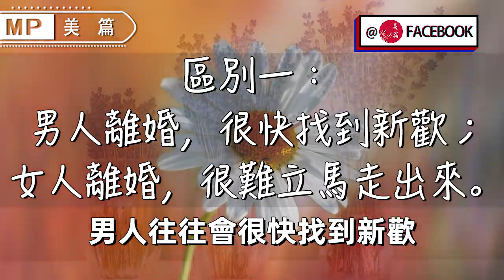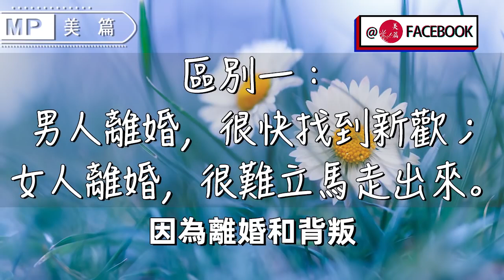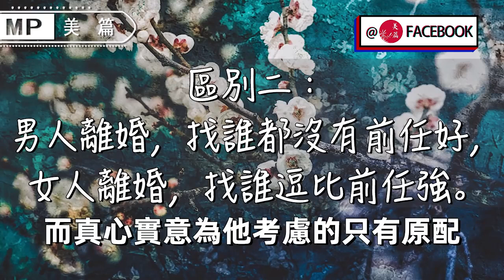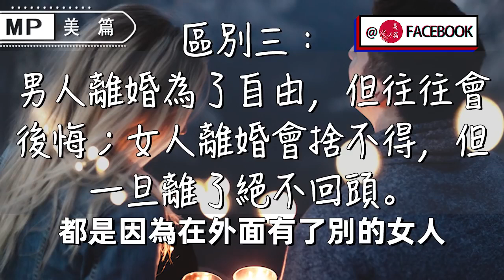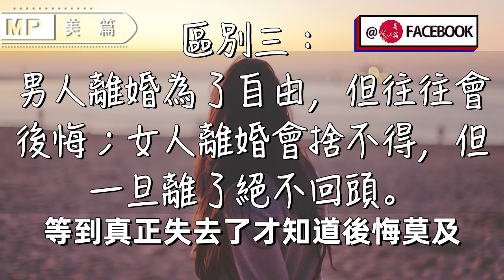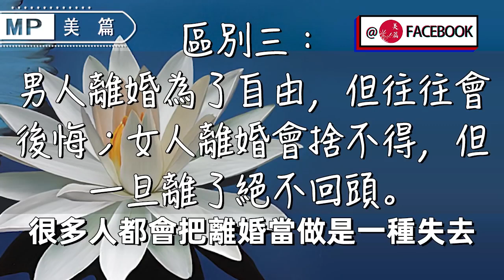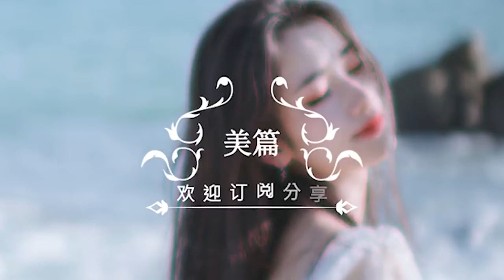美篇：面對離婚，男人和女人的真實想法是什麼？區別太大了！